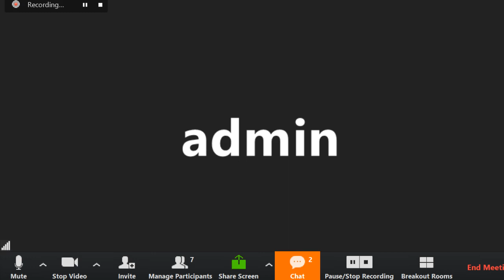Yogananda on love. Channeled by Max May 23 2017